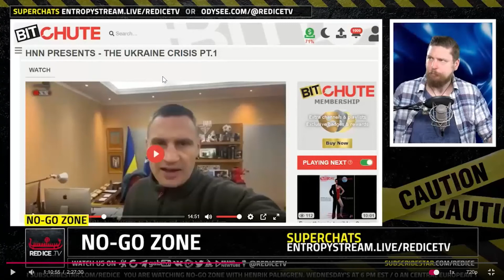No Go Zone Ukraine, Who Is To Blame